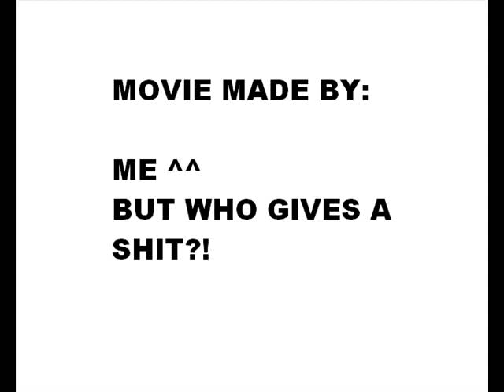cool123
This movie has nothing to do about halo 2 online xbox 360 kingdom hearts awesome ZOMG OMG wow super mario brothers nintendo wii smash brawl melee link zelda shiek myth legend tactic fishing boat cool nice bitch cat fight ass boob fat monkey sexy paris hilton american idol wrestling random secret level ending sonic incredible ps3 ps2 how to fix asian pride fight ownage owned own3d pwned pwn3d pwnage special move crazy mortal kombat skill mexican carlos mencia samoa shit poop crap WTF yo mama momma jokes diablo 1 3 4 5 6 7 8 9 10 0 lol ROFL money price world of warcraft imp character class final fantasy metal gear solid car toyota iPod mini nano big giant japan china stupid people jk snoop dogg ecw WWE WWF backyard hell nightmare sega saturn 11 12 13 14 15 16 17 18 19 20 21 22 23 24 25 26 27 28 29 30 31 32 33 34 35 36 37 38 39 live stand up comedy no chance pking runescape ultimate showdown 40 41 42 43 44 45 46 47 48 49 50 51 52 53 school skool 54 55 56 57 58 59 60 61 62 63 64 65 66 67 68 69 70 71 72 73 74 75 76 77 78 noob n00b loser win winner stock match ken vs wall megaman speed run ganon ganondorf fairy 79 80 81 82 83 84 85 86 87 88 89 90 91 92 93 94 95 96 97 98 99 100 numbers math suck sucks damn pure real TNA impact raw smackdown sony bill gates microsoft zoom youtube movie preview TV of mac tunes music fall out boy breaking benjamin funny bloopers mishaps barbarian guard shield weapon watch out maybe trick magic card blackjack texas poker chess game checkers sleep dog beagle dude paladin vid rule fire ice wind forest explore where the is matt john james bond never in end song lyric lyrics MTV next mind of mencia carlos bad ball rope snake brown NFL countdown launch MLB NBA lebron james and deja vu run diary jane power desk adventure board bored screw around hardcore amazing highlight reel master kung fu fighting sting death emo kid clean dirty title belt world george bush united states deathmatch kill double triple reel big fish tekken ign boom explosion soul pin masta yellow blue purple green red color colors strong muscle anime naruto yugi box boxing family guy FOX flame ninja air element skate tony hawk faint die ha felony murder case crime batman superman ranger chuck norris retard war week month year time beep long ring neck amulet diamond assasin dead solo night csi miami fan club lu bu dynasty warriors honda science art paint mario luigi mansion connect cat kitty call duty german hunt down women child prodigy children sniper rifle shotgun SMG tristram uber baal save farm broke broken arm leg hand nazi nazis democracy iraq debate unit point points spend pretty deuce ace ventura space outer alien aliens area rental gamefly trade merchant suicide jump grenade plasma driver drivers ed new york tall short los angeles L.A. LA scale apple banana kansas asia zip code cheat grand theft auto outtake outtakes laser lasers plasma beam assault rifle ness donkey kong young stop drop roll barrel adam low insane psycho sid metroid smus canada sports sports play top zombie zombies simpsons homer bart run rap rapper cent eminem tips q w e r t y u i o p a s d f g h j k l z x c v b n m throw pass stealth watch bob steve splinter cell dragonball go away xplay x-play voice battle network sprint phone motorola love eyes family ew ow nextel bench vacation florida new news dave david puzzle rubik cube genesis threat guardian champ champion earth duh rey mysterio fall kumbaya gay lord darth vader star wars comic mugen peace emo home g AOL america the in only why who what where what shoe shoes reebok mexico damn fag nike batista animal michael jackson toy mr mr. bros. bros aruba jack jill jake heihachi elbow cnadian destroyer lol LOL counter 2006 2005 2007 ogre star mushroom mythology book read reading radar ass butt call red sox yankee yankees january febuary march april may june july august september october november december guild wars day wake me up when ends best dvd trailer icon spartan master chief lockout captaion keyes key keys lunch breakfast dinner trix meat mcdonald mcdonalds bone bones home run king phantom gourmet town city shack nick nickeloden central ready steady go utada diz mickey mouse disney classic classics riku kairi sora anit form credit card debt boy girl glass nation killer killa queen whip wrong right talent abc VH1 cinderella cbs rampage strongest man ever steroid steroids former forms remote contol damage percent trash talk ho hoe hoes ludacris pussy cat dolls mucho grande spanish chant eddie guerrero eddy karate chaos strike him her it gum chew ok moblie myspace enough this that them dark light darkness horror borat mitchell elmore rocks my socks papa roach crash the paramoure paramore sessions yo pokemon jeniffer aniston Jessica alba porn sex happy breakdancing breakdance bboy